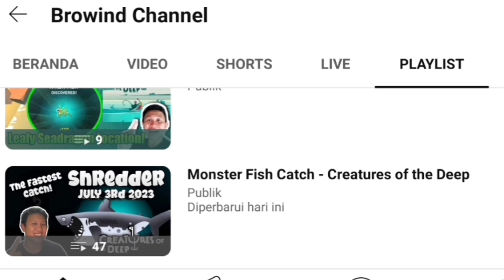BESSIE SPOT TODAY❗SEPTEMBER 23rd 2024